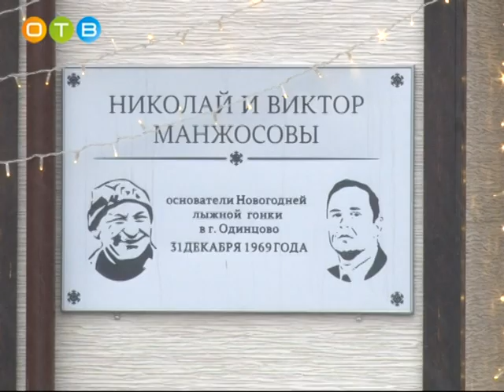Юбилейная Манжосовская лыжня в парке культуры, спорта и отдыха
В канун Нового года в Одинцовском парке имени Ларисы Лазутиной прошла 50-я Манжосовская лыжная гонка. Юбилейный старт дали губернатор Московской области Андрей Воробьёв и глава района Андрей Иванов. Сколько участников на этот раз собрала самая известная лыжня Подмосковья, узнал Петр Горохов.